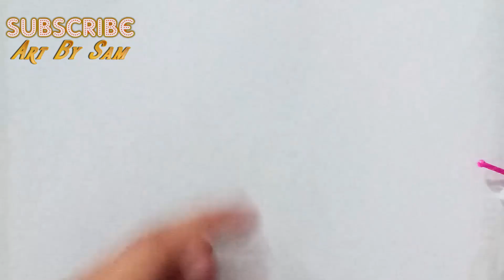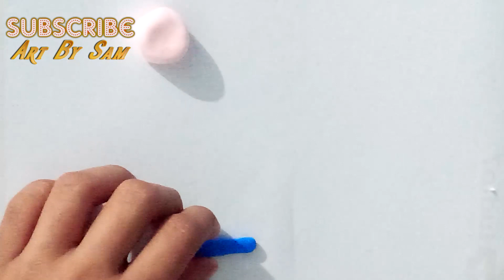Beautiful Blue Dress Doll With Clay || Easy Step By Step Tutorial || Doll With Play Doh